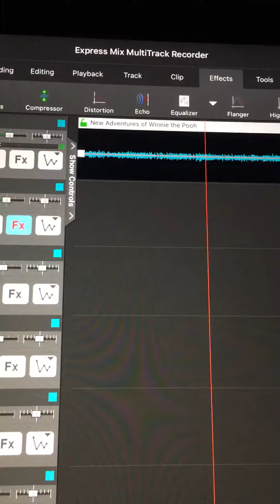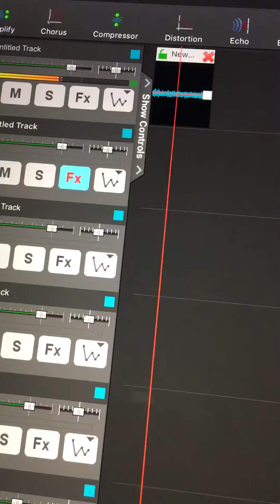The New Adventures of Winnie The Pooh Theme Song (Slowed + Reverb)